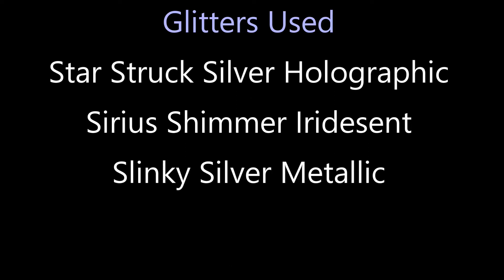Haylee Before & After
Having fun with glitter is our past time! Check out this amazing fun video we did with our beautiful model Haylee. :)